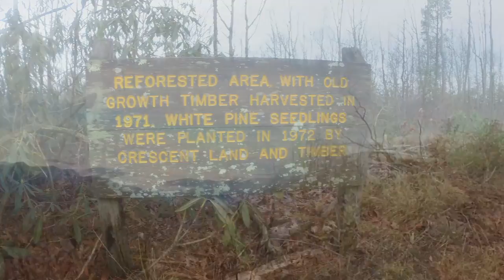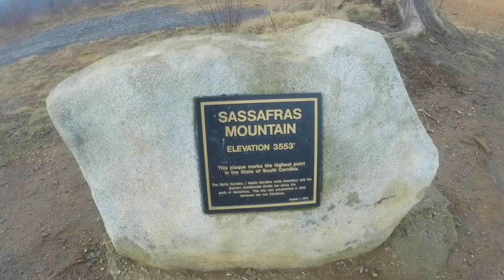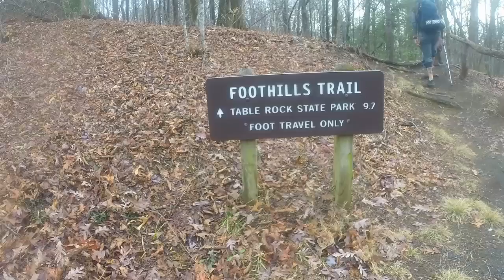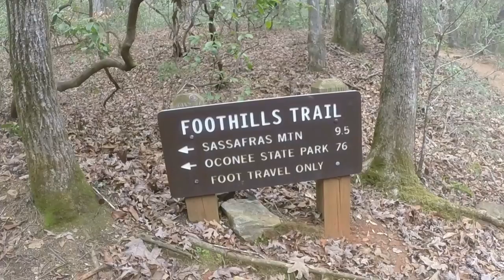Foothills Trail Day 5, February 8 2017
Last day of our Foothills Trail Hike. It's a great thru hike that you should not miss. Please leave your thought and questions.